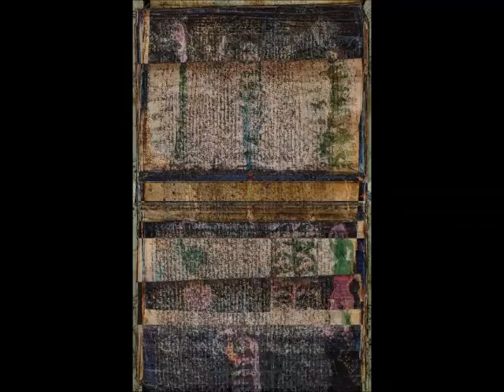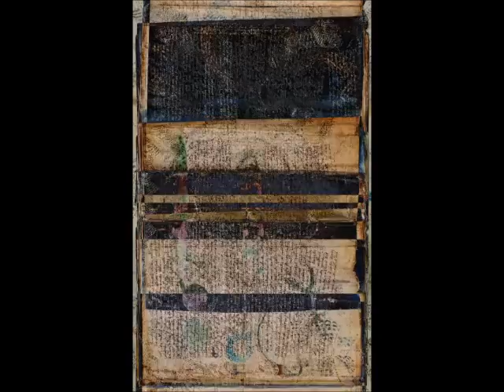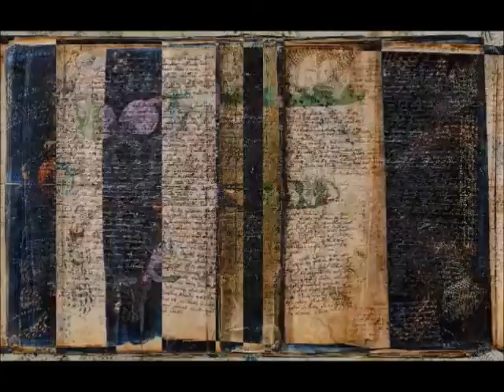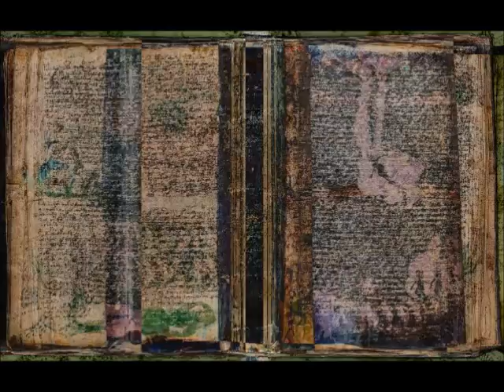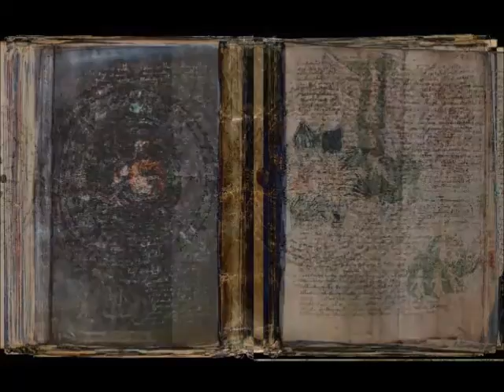Voynich Manuscript animation #2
Inc parts: biological (rotate 90 l) astrological (rotate 90l) recipes, astrological, biological.